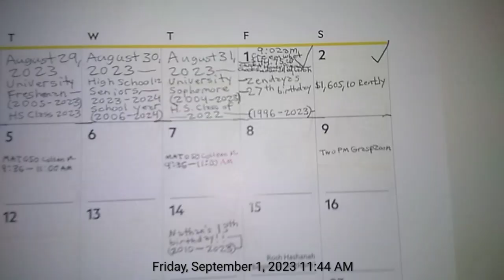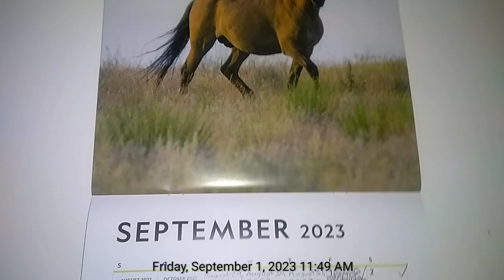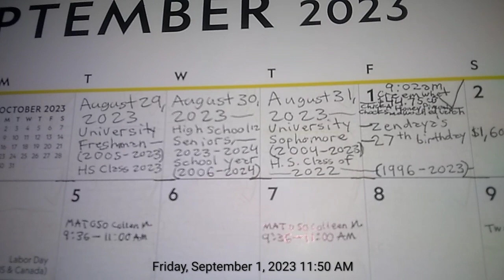September 2023 Calendar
Here was the September 2023 calendar (30 days):

September 1: Zendaya's 27th birthday. She will turn thirty (30) years old on September 1, 2026.

September 4: Labor Day (all K-12 schools, USA government offices, and institutions of higher education were closed that day).

September 11: The United States celebrated the 22nd anniversary of the 9/11 terrorist attacks.

September 15: First Day of Hispanic Heritage Month.

September 23: First Day of Autumn/Fall. During the Fall season, Americans can watch the leaves fall on the ground and notice an orange color on the leaves.

September 30: Maddie Ziegler's 21st birthday! She drank beer/wine, and smoked cigarettes on this date.